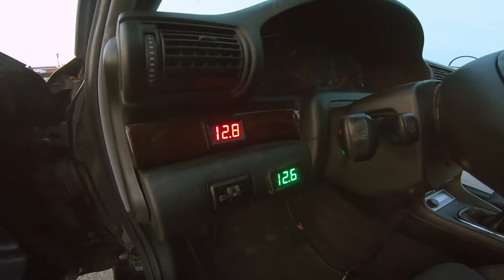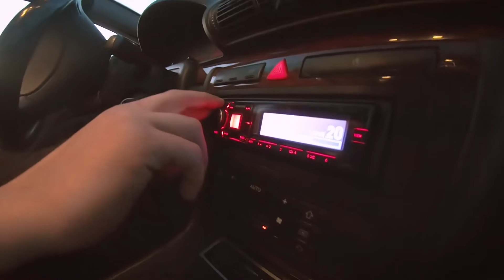Muzica de aproape 13000watts intr-un Audi - Extreme audio